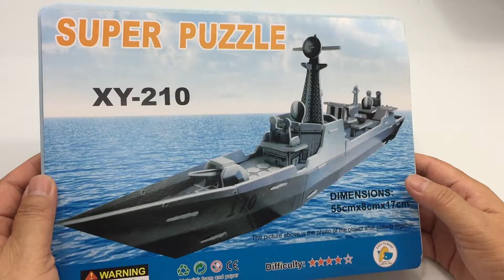DIY 3D Puzzle Destroyer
DIY Miniature Destroyer

Let start to assembly the 3D Super Puzzle Destroyer with this video tutorial which will be guided you how to assembly it from the beginning till the ending processing it really helpful video for you.